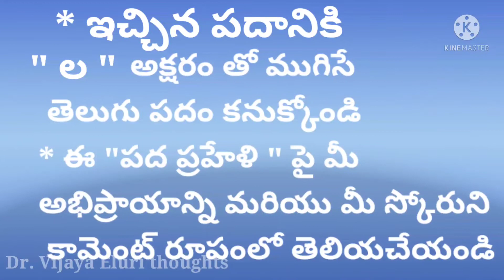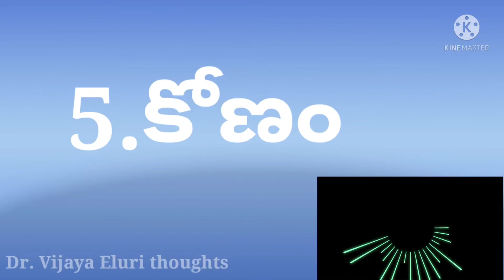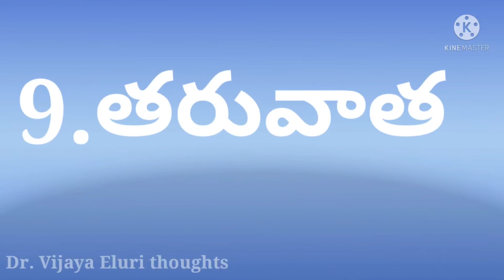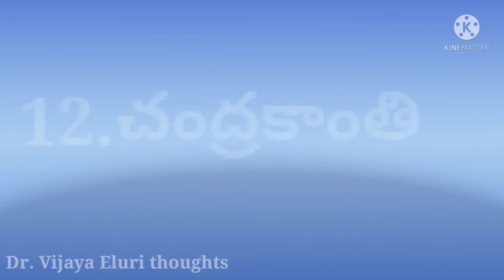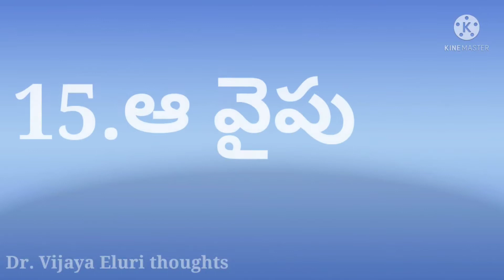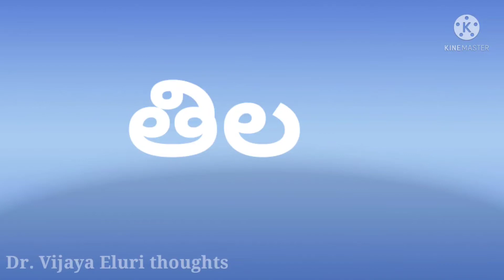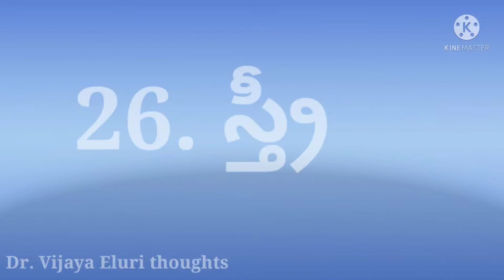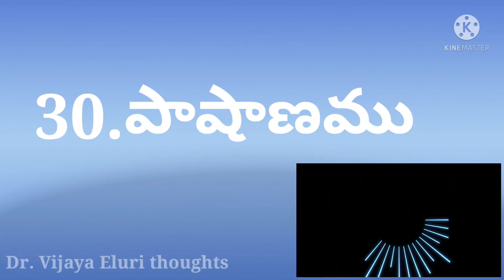పద ప్రహేళి : 8 - పదాలతో ఆట / Pada Praheli - Word game in telugu